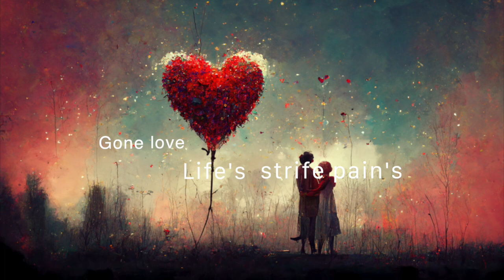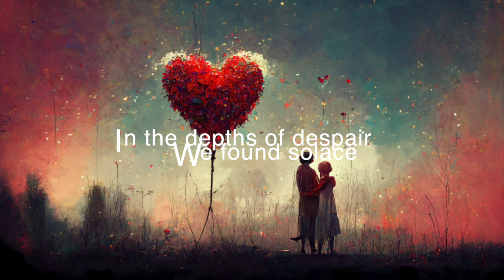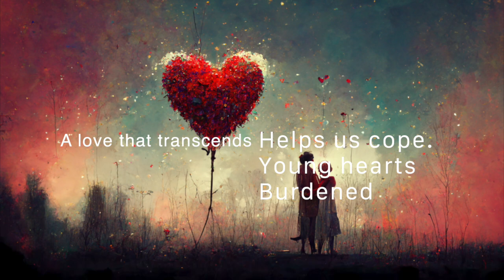【love's toll takes it's toll】 COMPOSED by Azusen アージュ戦 【Synthesizer V KEVIN & NATALIE】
作詞作曲編曲 작사작곡편곡

성환 (Azusen)

Verse1.

Gone love life's  strife pain's
heart breaks dreams evade
Shattered dreams
love's despair
Hope flickers love  expires.
Yearnings  strong
fade love weight untold
desires
Denied motherhood
for the memories
shadows pain's nife
Heart weeps dreams astray

chorus

love's toll takes it's toll whispers
gone silence remains
love's paid promises
shattered love in chains embrace
But through the darkness
A glimmer of hope
A love that transcends helps us cope.
Young hearts burdened

Verse2

Our shattered dreams lay scattered
As love's despair
only mattered
But hope flickered within
our hearts flame that refused to depart
Our bond could not be erased

Bridge

In the depths of despair, we found solace
Together  we discovered souls entwined
We will forge a love Breaking free from the mold